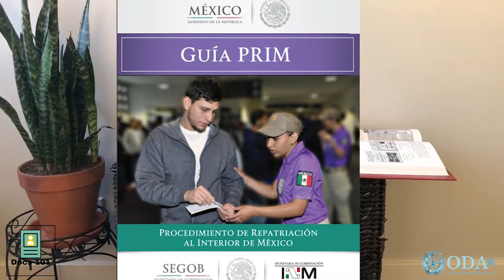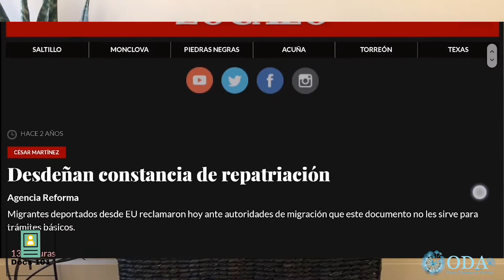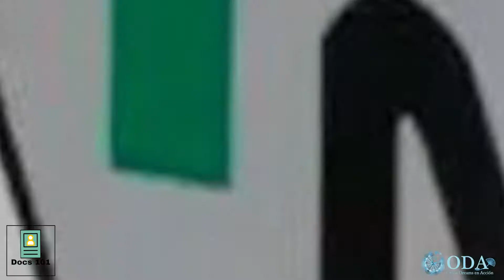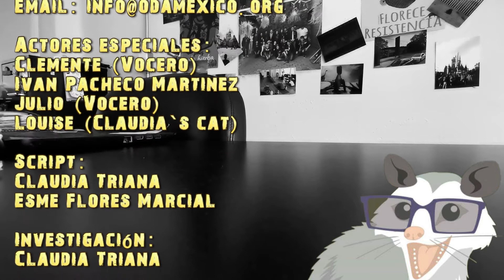DOCS 101| Episode 4: Carta de Repatriación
Hola, en este episodio de DOCS 101 hablaremos de la carta de repatriación, así como su adquisición, uso, y desventajas.

INM Ciudad de México
Avenida Homero 1832, Polanco, Polanco I Secc, 11510 Ciudad de México, CDM
Monday 9AM–1PM
Tuesday 9AM–1PM
Wednesday 9AM–1PM
Thursday 9AM–1PM
Friday 9AM–1PM

Dirección de ODA/Poch@House:
José María Marroquí 83, Colonia Centro, Centro, 06000 Centro, CDMX